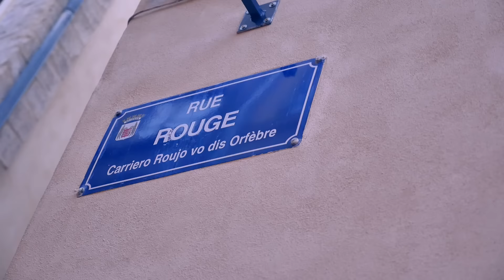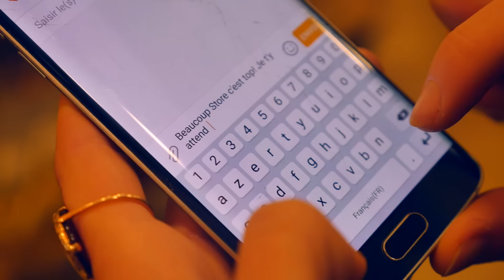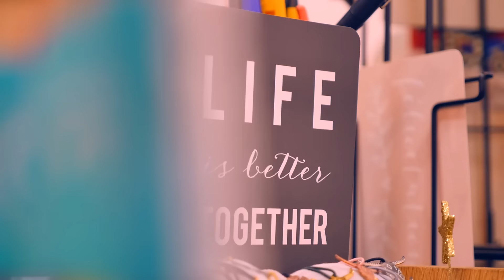La boutique le BEAUCOUP STORE Lifestyle crée l'événement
Samedi 26 novembre avait lieu l'Opening du BEAUCOUP STORE Lifestyle à Avignon. Pour l'occasion, les deux boutiques Rue Rouge se sont transformées en Cirque éphémère le temps d’une journée, pour fêter cette journée spéciale.

Ce VIDEO Clip a été réalisé par Najim Barika & French Digital TV pour le BEAUCOUP STORE.

3 boutiques BEAUCOUP STORE :

Clothing : 7 rue Rouge 84000 Avignon
Lifestyle : 3 rue Rouge 84000 Avignon
Et bientôt, 28 rue Bonneterie 84000 Avignon